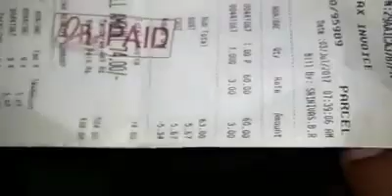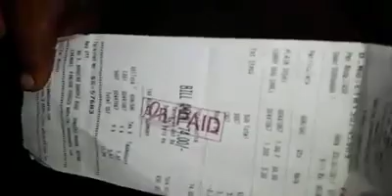GST vs Modi